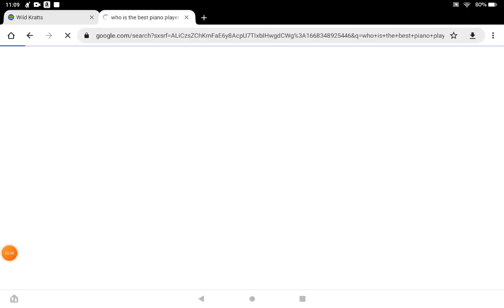Monkey Mayhem Gameplay Level 8 (Up & Down) Wild Kratts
Link for Wild Kratts Monkey Mayhem